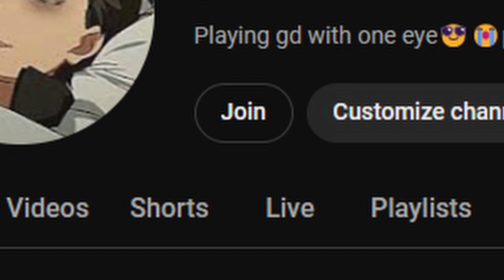THE OFFICIAL XTINCT DISCORD SERVER!!!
I finally made my own discord server🤩😁

btw I am the WORST when it comes to discord server making so this small server took a while to make. I've tested everything so it should work out but if the server ends up having bugs or certain roles are messed up please let me know so I can fix them as fast as possible. Ty

1.Shiranai
2.Worse Trip
3.Myocardia
4.Crowd Control
5.MY SONG